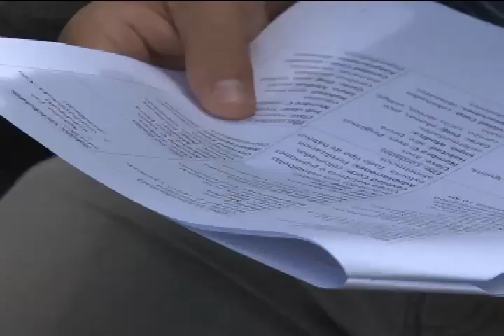Técnicas de estudio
Ahora que se acerca el inicio  del segundo semestre, tome en cuenta la opinión de las personas expertas con el fin de adquirir técnicas de estudio que le permitan  sacar con éxito la jornada académica.